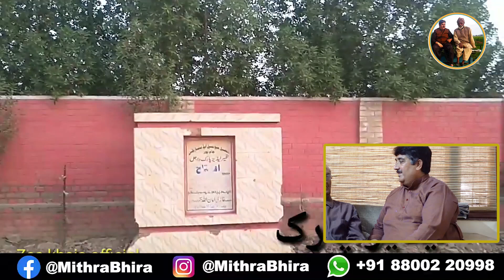1947 Vibhajan Ke Douran Hindustani Betiyo Ko Chheenkar Le Gye Pakistani Musalman | Kashmir Files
During India-Pakistan Partition Indian Daughters Remain in Pakistan, Converted & Forcely Married With Muslims.

During the partition which occurs in 1947, Some of the Saraiki/Multani Families has to leave their home and travelled to India. There are lots of those people who still dreams of visiting Pakistan once in their life and among them there are many old age people, who can not travel to Pakistan, but they want to see their villages in Pakistan & their culture, clothing, heritage, different varieties of food, local and the International markets of Pakistan.